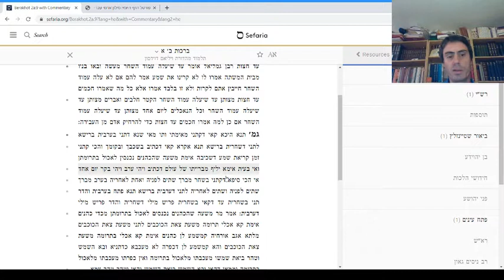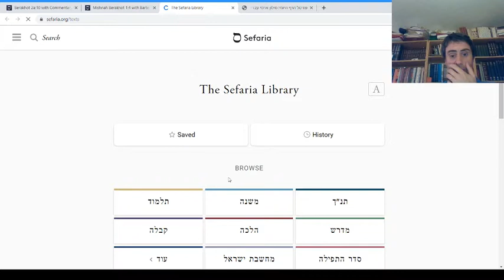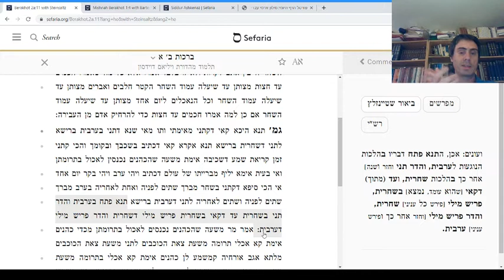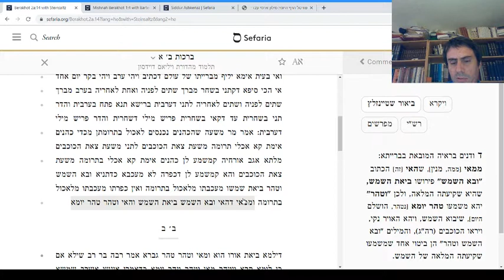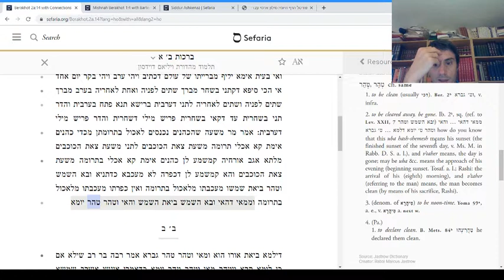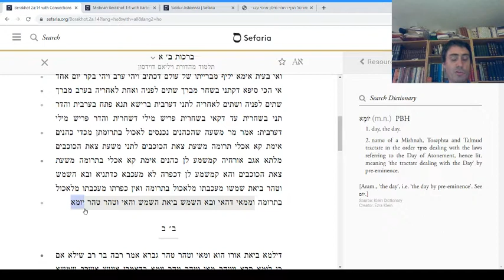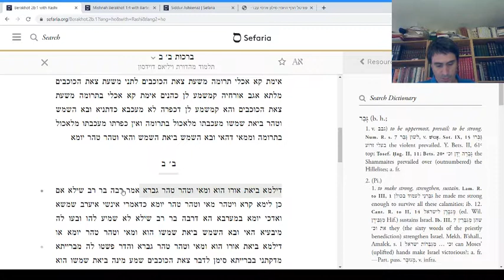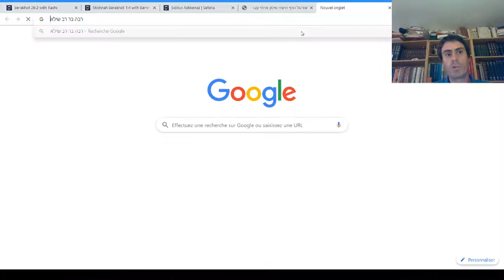Talmud cours 006 - Berakhot 2a fin Guemara